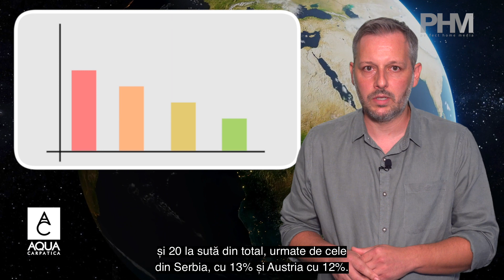Călătorii in lumea apei! Dunărea 2 episodul 38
Unul dintre drumurile cele mai importante din sudul Ucrainei este cel care leagă Odesa de orașele Reni sau Izmail pe la nord de limanul Nistrului. În contextul războiului actual, această cale rutieră terestră s-a dovedit a fi vitală pentru ucraineni. Problema este că șoseaua traversează teritoriul moldovenesc. Pe de altă parte, republica Moldova are o ieșire minusculă, dar vitală la Dunăre:  numai 340 de metri. Această mică porțiune este vitală pentru comerțul maritim al republicii Moldova, ieșirea fiind pe Dunărea Maritimă. Pe cale de consecință, încă din 1992 ambele țări s-au așezat la masa tratativelor pentru a face un schimb de teritorii. Șoseaua să treacă la ucraineni în schimbul unei bucăți de teren care ar fi dublat ieșirea la Dunăre, la Giurgiulești a Republicii Moldova. Cu toată bunăvoința, ambele țări au ajuns în impas deoarece, lângă Giurgiulești, Ucraina ar trebui să cedeze o bucată de teren ce are statut nedefinit ”Râpa de la Mândrești” care deși acum este în Ucraina, de facto, aparține republicii Moldova. Din cauza acestei complicate situații, s-a optat pentru un „statu-quo” teritorial cu drepturi de circulație rutieră la Palanca pentru ucraineni și fluvială la Giurgiulești pentru moldoveni, urmând ca problema să fie rezolvată undeva în viitor.